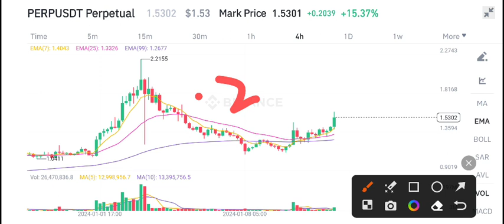Perpetual Protocol Price Prediction! PERP News Today